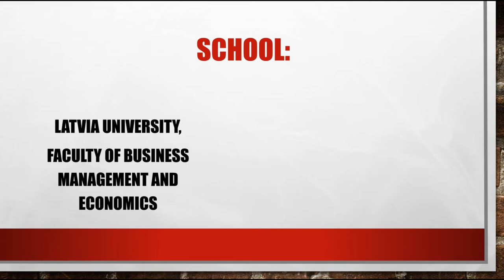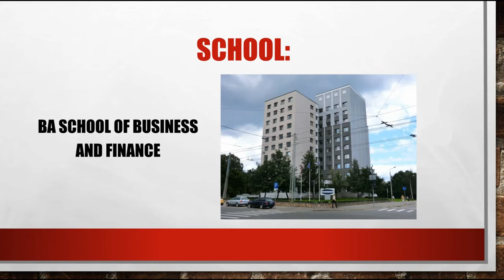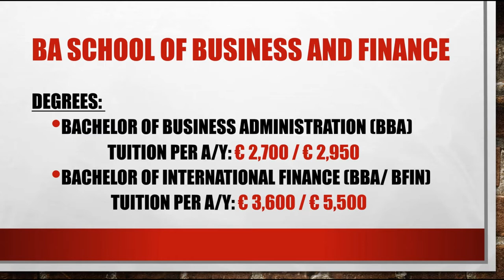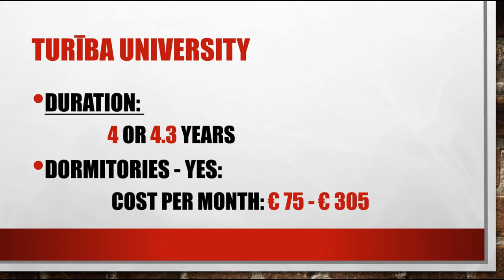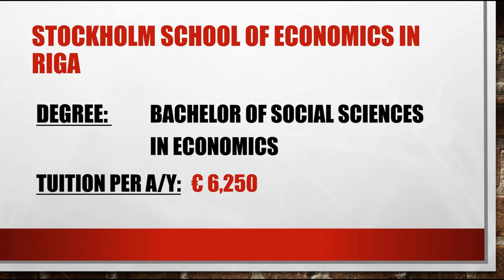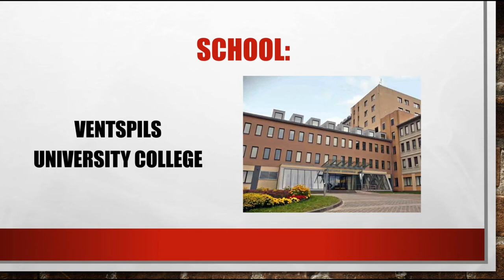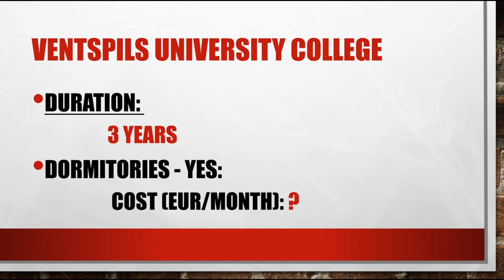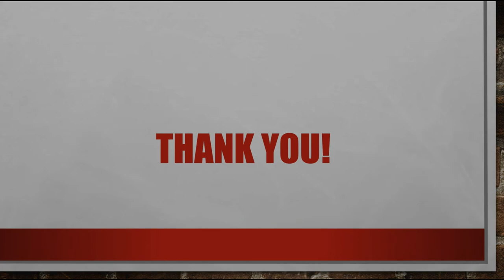Is Latvia Cost Efficient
This is where you can get the presentation file:
And, this is the link to my blog post where I give more information that will help you to make a decision about studying in Latvia